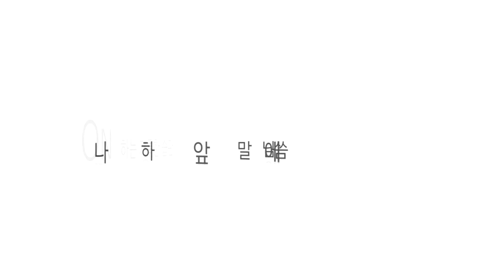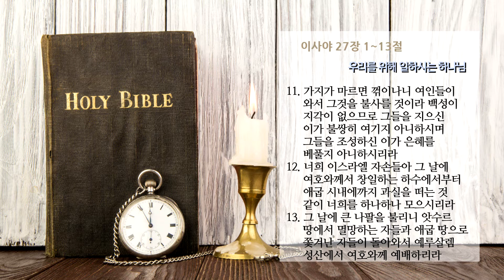온타임 - 이사야 27장 우리를 위해 일하시는 하나님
온타임 이사야 27장 1~13절
우리를 위해 일하시는 하나님